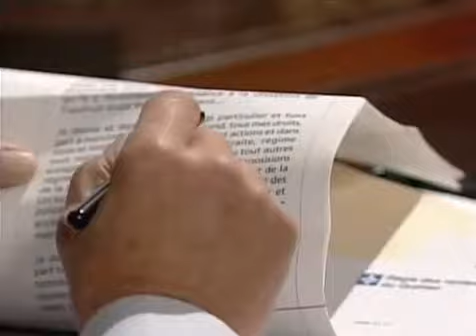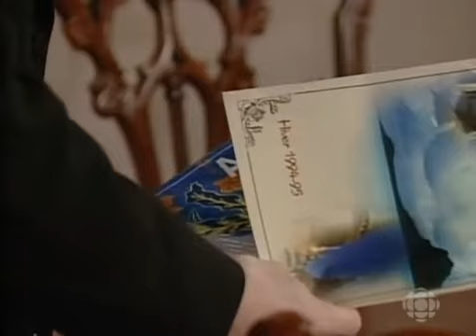SRC Série Les héritiers Duval Épisode 7